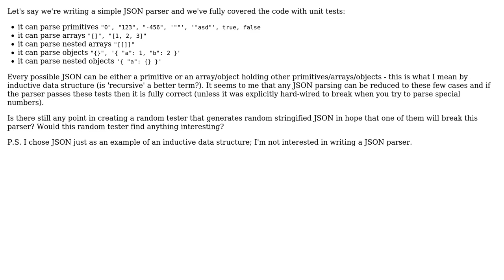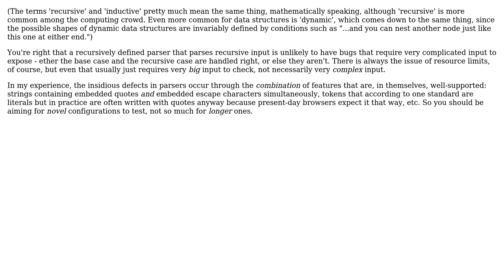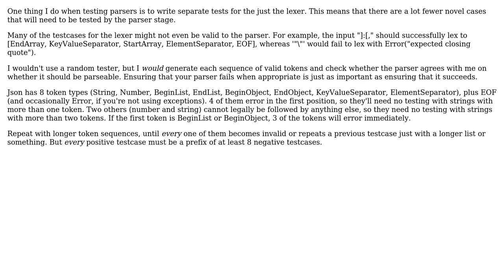Is there any point in writing a random tester for code that deals with inductive data structures?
With thanks & praise to God, and with thanks to the many people who have made this project possible! | Content (except music & images) licensed under CC BY-SA | Music | Images & others | With thanks to user o11c user Kilian Foth user david.pfx user adrianton3 and the Stack Exchange Network Trademarks are property of their respective owners. You are responsible for your own actions.